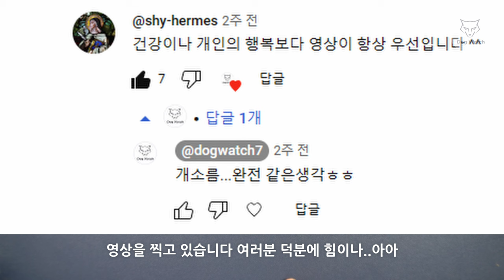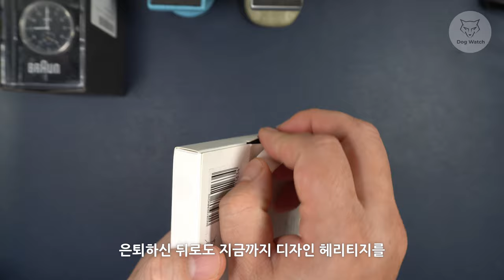[도그워치 리뷰#102]완벽한 디자인 브라운 손목시계 리뷰 단점없는 디자인 브라운 시계는 사랑입니다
유독 제가 좋아하는 브라운 시계입니다. 좋은 디자인이란 이런걸 말합니다